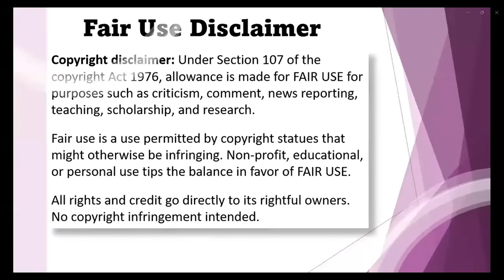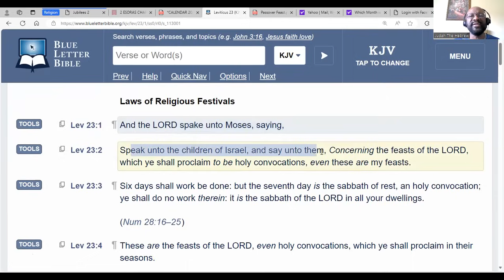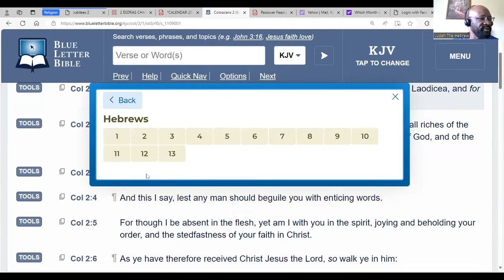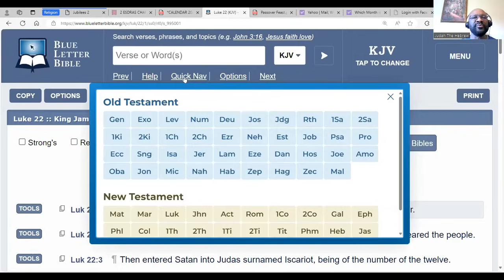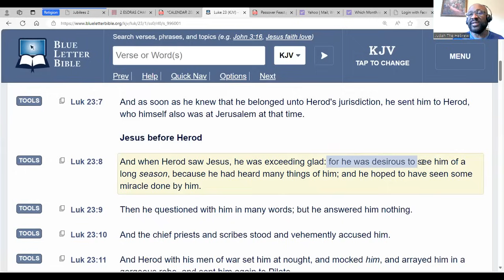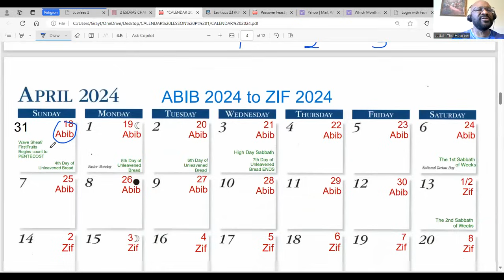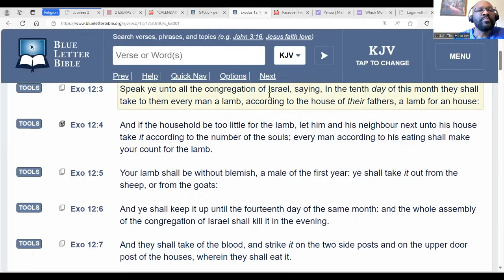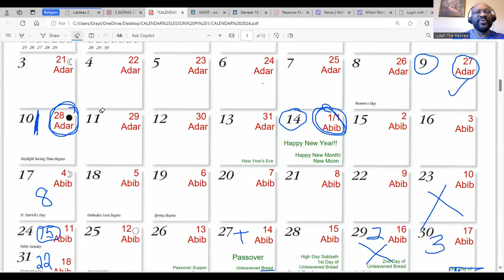The Feast of The Passover